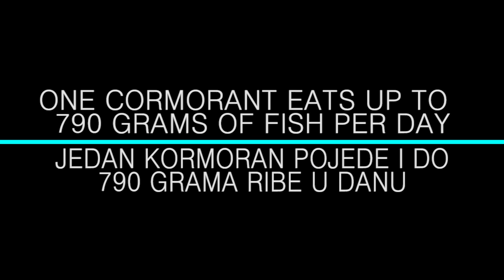Cormorants and the otter - Kormorani i vidra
Fortunate and unfortunate events along the trail.
That calm afternoon, when I stopped by a lake Sakadaš in Kopački rit to enjoy bird watching, unusual guest appeared.

Zgode i nezgode uz put.
Tog mirnog popodneva, kada sam zastao pored jezera Sakadaš u Kopačkom ritu kako bi promatrao ptice, pojavio se nenadani gost.